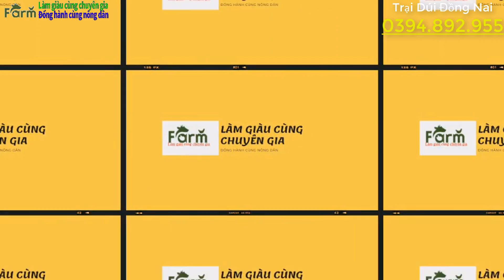Nuôi Con Này Ăn Ít Đầu Ra Ổn Định Bán Giá Thương Phẩm 750 Nghìn/1KG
Hiện nay chăn nuôi các loài đọng vật hoang dã đang được rất nhiều bà còn quan tâm cũng như là tìm hiểu không chỉ vì thịt của chúng rất ngon mà hiệu quả kinh tế mà nó đem lại cũng rất cao .Tiêu biểu trong số đó là con Dúi đang được rất nhiều bà con quan tâm đến . Trên đây là những chia se của anh thiện về 2 Giống Dúi đang đem lại hiệu quả rất cao cho trang trại anh đó là "dúi Mốc Đại"và "Dúi Má Đào", bà con có nhu cầu chăn nuôi thì hãy liên hệ với anh theo số điện thoại được ghim trên màn hình